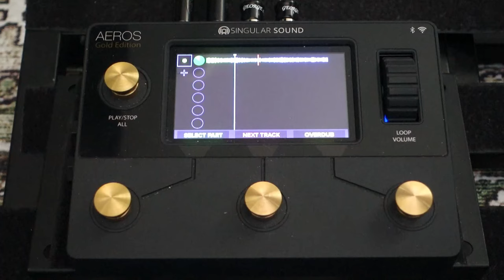How To Dial In The Perfect Clean Guitar Tone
►► A Beginner's Guide To Ambient Guitar: Free Mini-Course 🎁

In this video, I'm going to show you how to craft a beautiful clean tone on guitar.

This must be the question I've been asked the most over the years: ''what are your settings for your clean tone?''. It was about time I made a full video on it!

It's all about understanding the role of the gain knob vs. the master volume knob on your amplifier and dialing them in to their perfect sweet spot.

I'm also going to talk about all details surrounding your clean tone:

- Should you use an FX Loop?
- How to play in stereo
- Delay and reverb settings to enhance your clean tone.

Hope it's going to be useful!